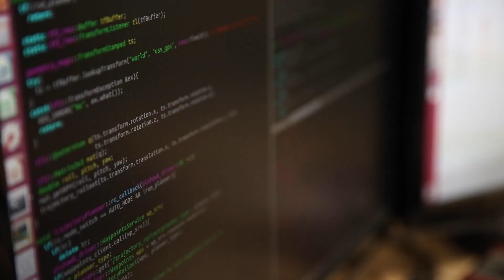Engineering Graduate Studies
Join a diverse community of researchers. Address our world's grandest challenges.